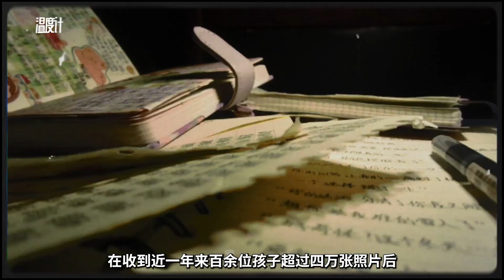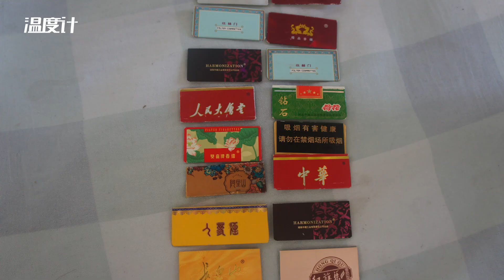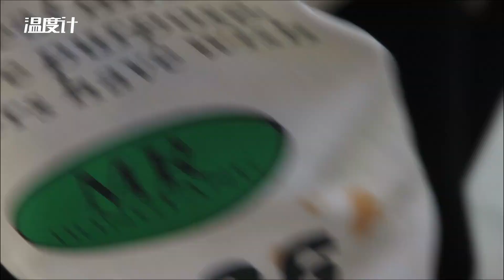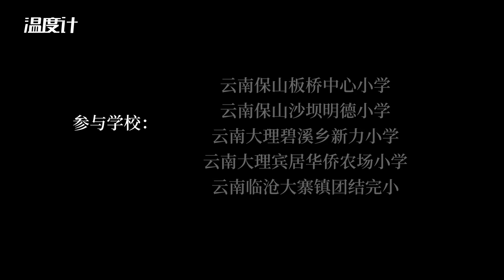乡村孩子，用4万张照片记录心事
乡村孩子常常是被讲述的客体，承受着外界的想象或是偏见。来自云南、甘肃的9所乡村中小学孩子拍下的4万张照片里，有他们要讲的乡村故事，或许不太一样。